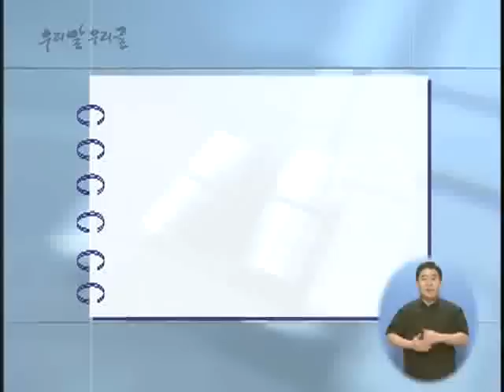우리말 우리글 - 거절의 화법_#001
EBS, 우리말 우리글, 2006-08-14, 거절의 화법

대화전문가 이정숙 인터뷰